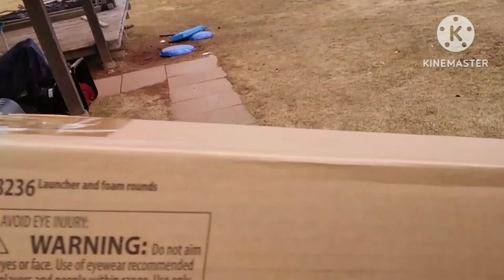Nerf Rival Artemis xvii-3000 unboxing and review!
To check out my Nerf T-Shirts and other cool items, go to;